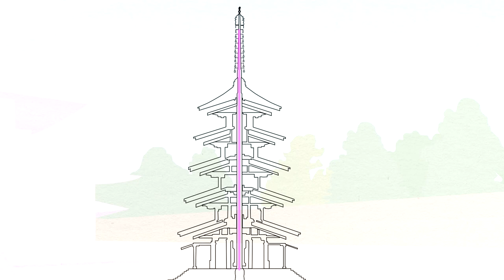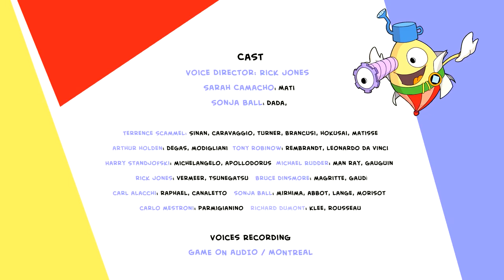Art with Mati and Dada – Horiu-Ji Temple | Kids Animated Short Stories in English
Mati and Dada visit the incredible Temple of Horiu-Ji in Japan and discover how it is built and how it can face even terrible earthquake!

Art with Mati and Dada is an animated series for kids from five to
eight years old, co-produced by the Italian production company Achtoons and Rai Fiction, the production arm of the Italian Pubcast.

Created by: Giovanna Bo and Augusta Eniti
Written by & Script editor: Gerard Lewis
Animation and Creative directors: Mauricio Assone and Alberto Alvoni
Directed by: Giovanna Bo